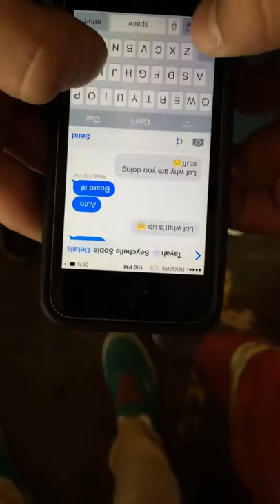Aberhart Adventures - Episode 6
Lots of grinding. Toke me dawg.